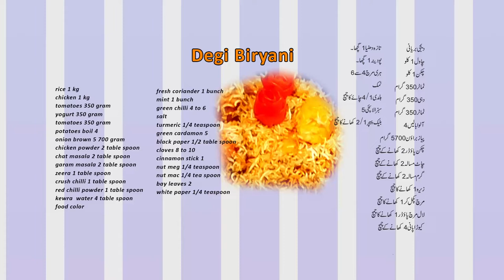Cooking With Shaheena ||Degi Biryani|| 21 oct 2022